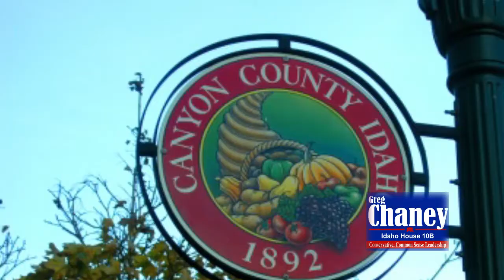Chaney for Idaho Video: visit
Conservative, Common Sense Republican for Idaho House.